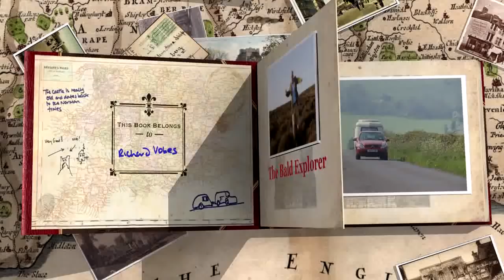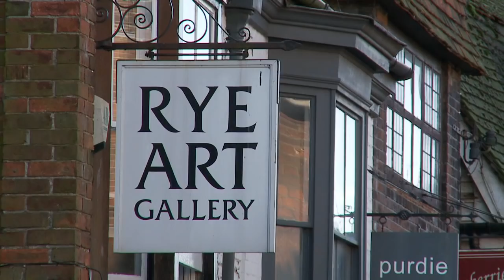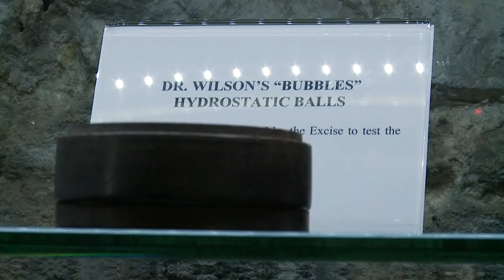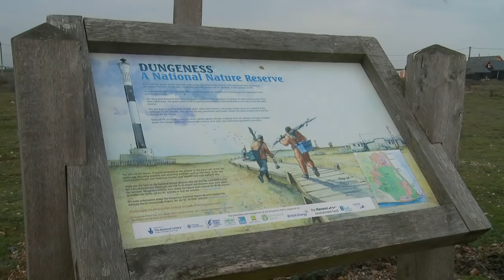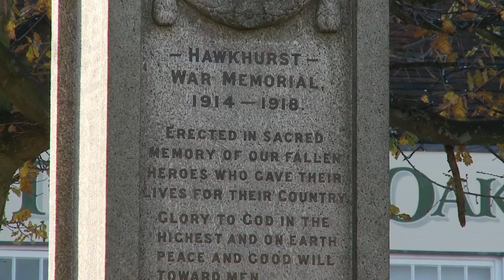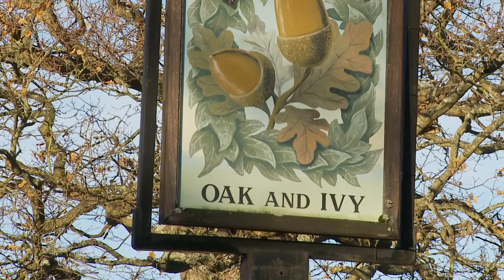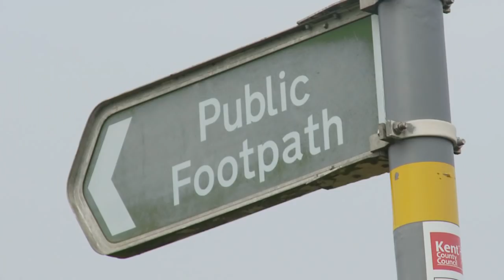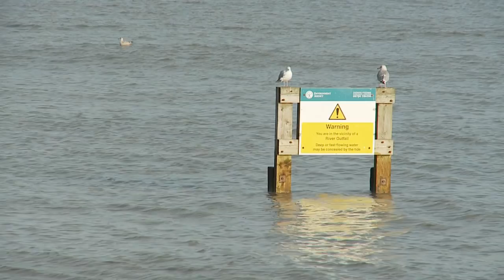The Bald Explorer - The Smugglers of the Romney Marshes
Richard Vobes is the Bald Explorer and in this episode he is searching for the free traders on the south east of Britain. The Romney Marshes were notorious for ancient tradition of smuggler because of its close proximity with Europe.

The invasion coast, as it was known, was the home to daring men and women who became involved in clandestine activities in the dead of the night. Boats would come and go and illegal goods would be unloaded and sent ashore, hidden in secret locations on the old marsh land. These luxury items should have a duty paid on them, but the smugglers wanted to avoid all that because it was deemed unfair.

The Cinque Ports played their part in the smuggling story too and the Bald Explorer is on the path to discover the story of how these nefarious activities took place and just how they got away with it.